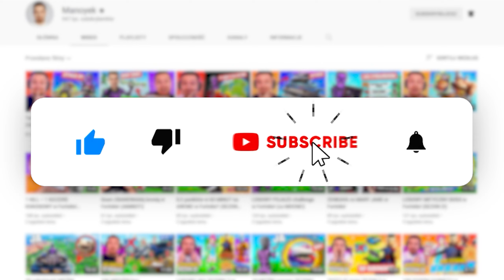WSZYSTKIE SEKRETNE MITY SEZONU 3 w Fortnite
Dziś przetestujemy NIEODKRYTE MITY z Sezonu 3 ROZDZIAŁU 5 w Fortnite - WBIJAJ! 👍